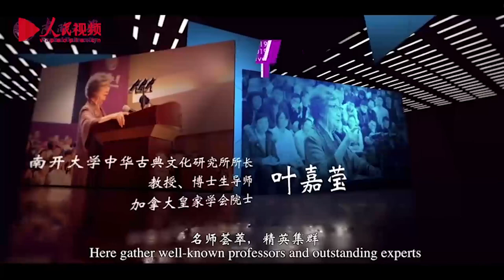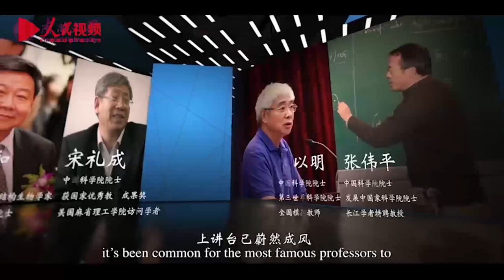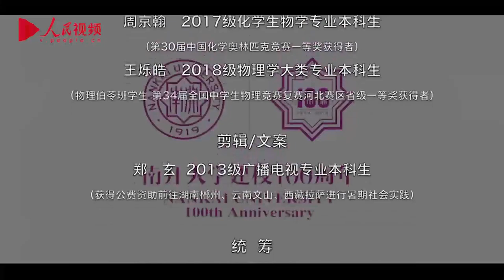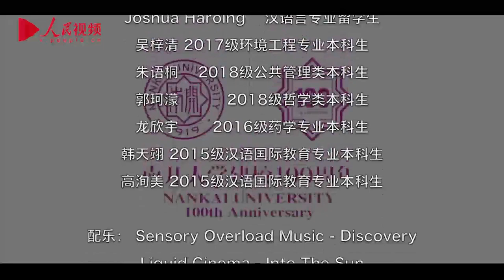Nankai University，NKU | 南开大学 (Introduction of the School)